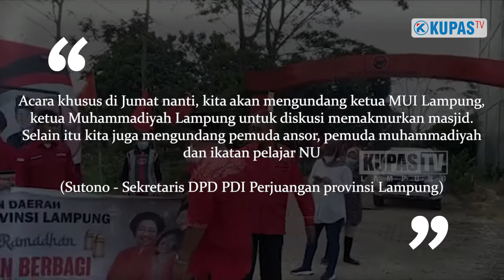PDI PERJUANGAN LAMPUNG ROADSHOW BAGIKAN 2000 PAKET TAKJIL KE PUSAT KERAMAIAN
BANDAR LAMPUNG - Dewan Pimpinan Daerah (DPD) PDI Perjuangan provinsi Lampung, membagikan 2000 paket takjil berbuka puasa di sejumlah pusat keramaian kota Bandar Lampung dan sekitarnya pada Minggu, 17 April 2022.

Pembagian paket takjil tersebut dihadiri Sekretaris DPD PDI Perjuangan provinsi Lampung Sutono, Wakil ketua bidang ekonomi kreatif dan ekonomi digital, Donald Harris Sihotang, Wakil Ketua Bidang Koperasi dan UMKM, Lesty Putry Utami, kemudian Wakil Ketua Bidang Keagamaan dan Kepercayaan Terhadap Tuhan Yang Maha Esa, Habib Purnomo dan anggota pengurus DPD PDI Perjuangan lainnya.

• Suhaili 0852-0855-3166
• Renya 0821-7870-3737